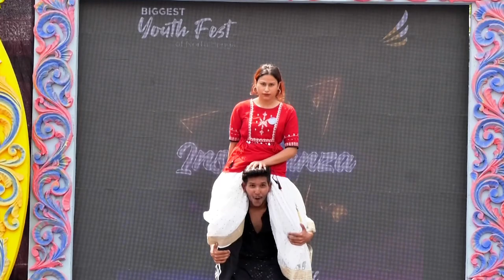Duet Dance Competition || Insvaganza 2023 || College Annual Festival || Inspiria Knowledge Campus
From romantic ballads to upbeat pop hits, dance routines from Inspiria Insvaganz’s duet dance competition will take you on an emotional journey and leave you in awe. These talented dance pairs will showcase their chemistry, precision, and artistry through a range of dance styles, from classical to contemporary, from ballroom to Bollywood.

Follow us through all social media platforms